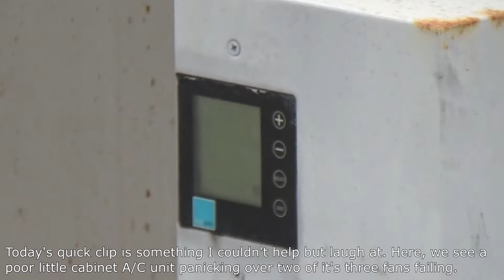Quick Clip - Awesome Cabinet Cooler FAIL! - Oceanside Transit Center, California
Today, we're at Oceanside Transit Center for a quick look at a very sad, failing cabinet cooler. This was filmed back in June of 2020, so I assume it's since been replaced or failed outright. I couldn't help but laugh at the sound it was making. Enjoy the sights and sounds!

Filmed with Sony HDR CX-440 and Zoom H1 on 06/28/2020